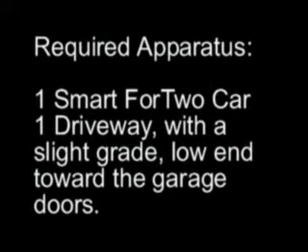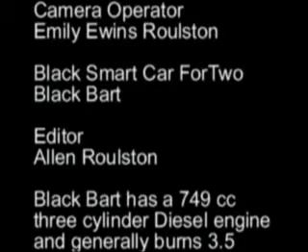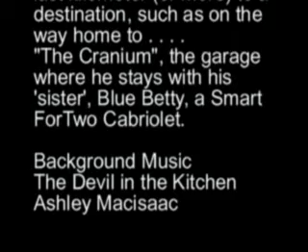Inertia and Fuel Economy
One way to increase fuel economy is to leverage inertia. You use fuel to overcome inertia, and you can use inertia to lower your fuel consumption.